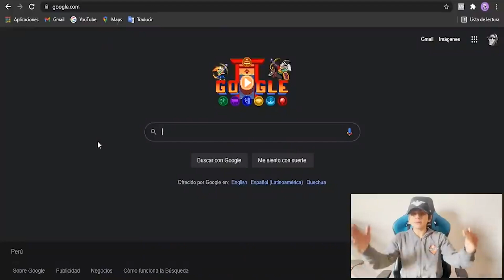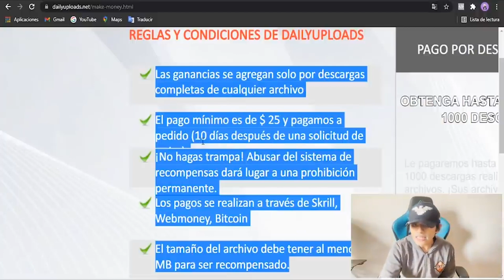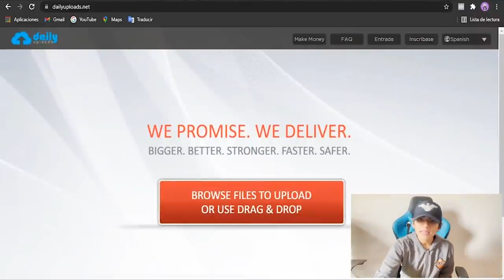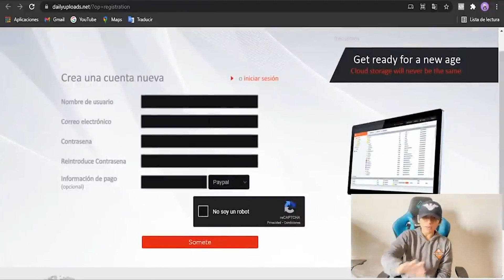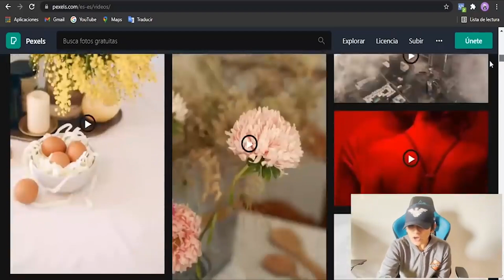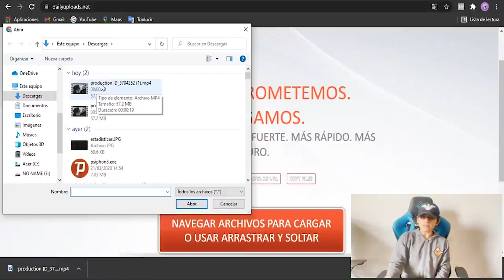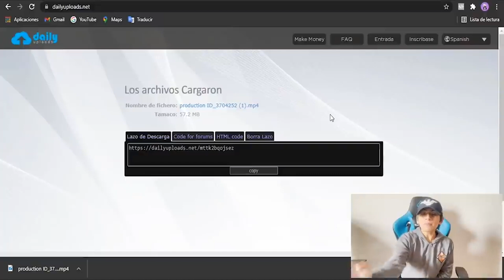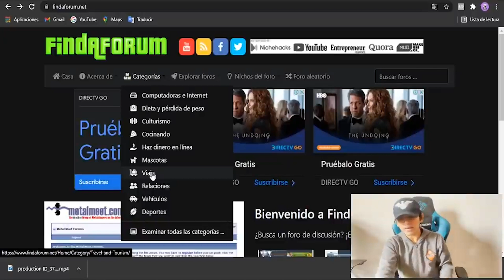RECIBE $ 16 cada 5 Segundos (Nuevo Método) Ganar dinero por internet - Jesus Avellaneda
Video Anterior a este 👉 RECIBE $2,500 ESCUCHANDO MUSICA (1 VEZ = $ 2,50) Ganar dinero por internet - Jesus Avellaneda

TITULO DEL VIDEO: RECIBE RECIBE $ 16 cada 5 Segundos (Nuevo Método) Ganar dinero por internet - Jesus Avellaneda